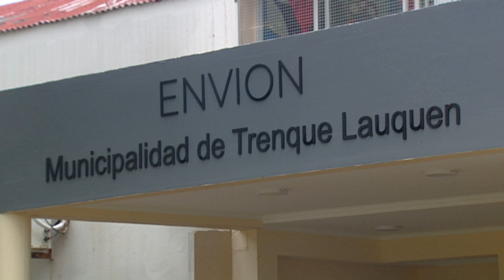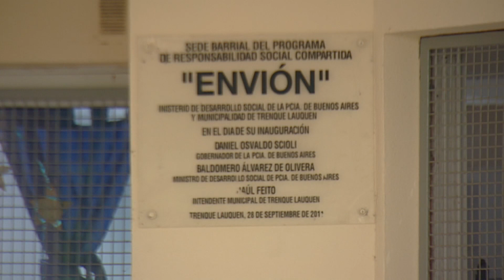LOS JÓVENES DEL PROGRAMA ENVIÓN VIAJARON A CHAPADMALAL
MANUELA ROSSI - Jóvenes del programa Envión Trenque Lauquen viajaron a Chapadmalal, Mar del Plata, para disfrutar de un viaje turístico-recreativo. Muchos conocieron el mar y además de disfrutar de la playa realizaron actividades deportivas y recreativas en el hotel. Es la segunda vez que se realiza este viaje